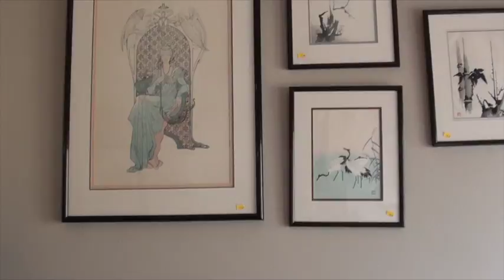Morris Plains Sale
Partial Contents of an Immaculate Morris Plains Condo
Summerhill Drive

March 11 and March 12
9 to 3

Numbers 8:30 Friday Morning

Many Edna Hibel Lithos
Evesham Royal Worcester Dinnerware
Lenox Firelight Wines Water and Tulip Champagne
Great Shelving Unit
Asian Plates
Edna Hibel Plates
Housewares
Console for Flat Screen TV
Curved Sectional
Glass Coffee Table
Side Chair and Ottoman
9 x 12 Carpet
Black Full Length Fur Coat
TV Shelving Unit
Books
Side Chairs
Round 6’ Carpet
Marble Table and 2 Chairs
Artwork
and so much more to be uncovered

Cash Only!